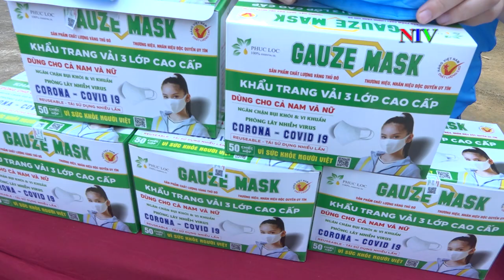Đoàn xã Lam Sơn tổ chức hoạt động ý nghĩa chung tay phòng chống dịch bệnh Covid 19